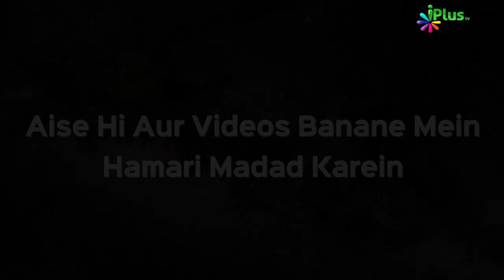Lamb Mushroom | Rasoi Plus Episode 09 | iPlus TV